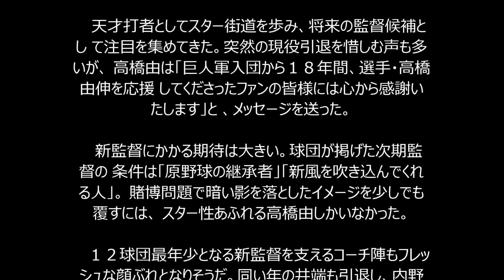巨人・由伸監督 現役引退を決断！井端コーチ決定、ＯＢ二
岡氏の入閣も検討

00000029-dal-base

　巨人は２３日、次期監督に高橋由伸選手兼打撃コーチ（４

０）が就任すると発表した。現役引退も同時に発表された。

高橋由が渡辺恒雄最高顧問（８９）と白石興二郎オーナー（

６９）に監督の就任要請を受諾する意向を伝えた。２６日に

就任の記者会見を行う。また、同い年の井端弘和内野手（４

０）が今季限りで現役を引退し、内野守備走塁コーチに就任

することが分かった。

 　待望の瞬間が訪れた。巨人一筋１８年、生え抜きスター

監督の誕生。高橋由は「本日、渡辺最高顧問、白石オーナー

に今季限りで現役を引退し、来季から監督をやらせていただ

くことをご報告しました」と、球団を通じてコメントを発表

した。

 　１９日に原辰徳前監督の勇退が決定。翌２０日、球団は

高橋由に監督の就任要請を行った。現役続行へのこだわりが

あった高橋由は、返答を保留。ただ、球団の熱意をくみ取り

、熟考を重ねた末に、指揮官としてチーム再建に尽くす決意

を固めた。

 　天才打者としてスター街道を歩み、将来の監督候補とし

て注目を集めてきた。突然の現役引退を惜しむ声も多いが、

高橋由は「巨人軍入団から１８年間、選手・高橋由伸を応援

してくださったファンの皆様には心から感謝いたします」と

、メッセージを送った。

 　新監督にかかる期待は大きい。球団が掲げた次期監督の

条件は「原野球の継承者」「新風を吹き込んでくれる人」。

賭博問題で暗い影を落としたイメージを少しでも覆すには、

スター性あふれる高橋由しかいなかった。

 　１２球団最年少となる新監督を支えるコーチ陣もフレッ

シュな顔ぶれとなりそうだ。同い年の井端も引退し、内野守

備走塁コーチに就任する。また、高橋由の信頼が厚いＯＢの

二岡智宏氏（３９）も、打撃部門での入閣が検討されている

もようだ。

 　常勝を課された指揮官として、高橋由は「巨人軍の歴代

監督は偉大な先輩方が務めてきました。そこに少しでも近づ

けるよう、覚悟を持ってまい進します」と決意表明。青年監

督の挑戦が幕を開ける。